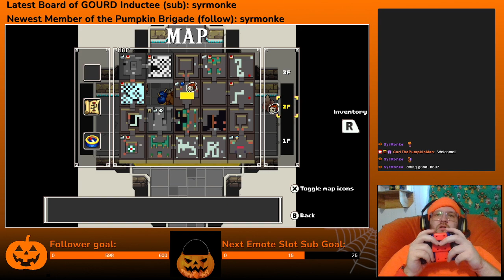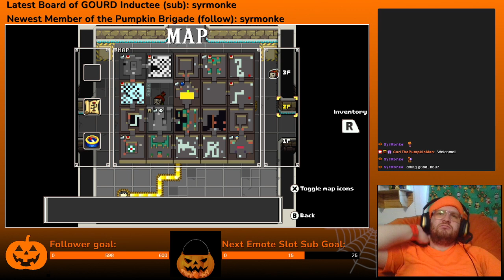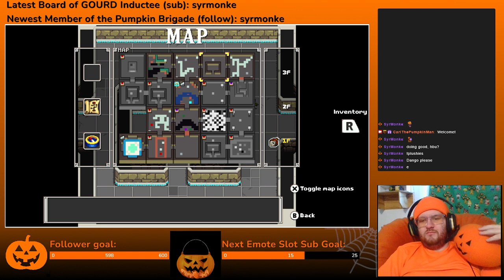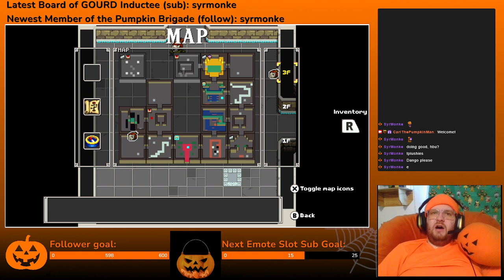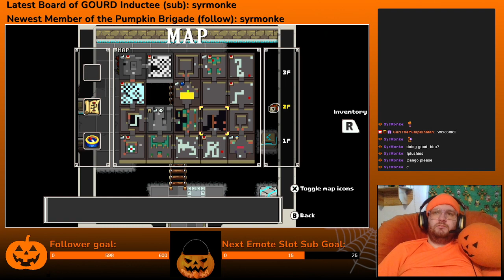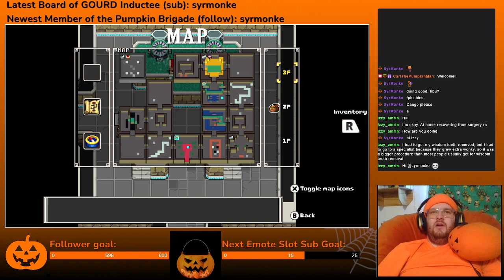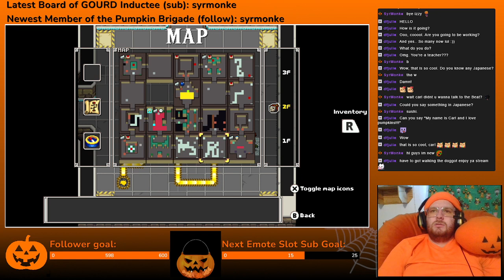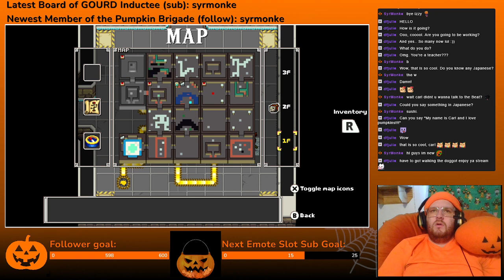4/21/22 Cadence of Hyrule